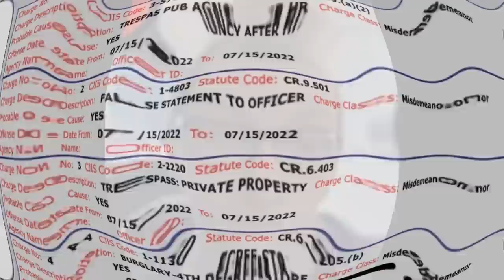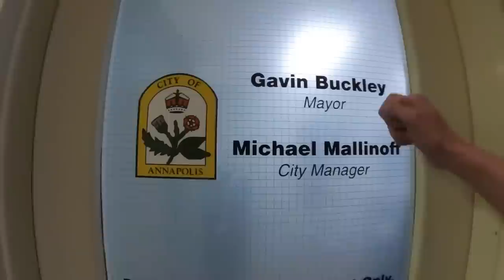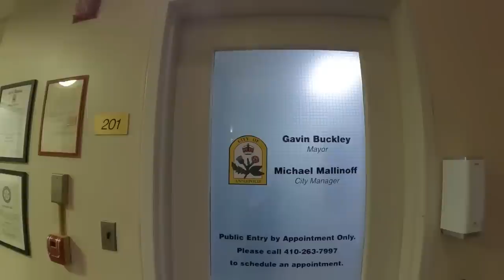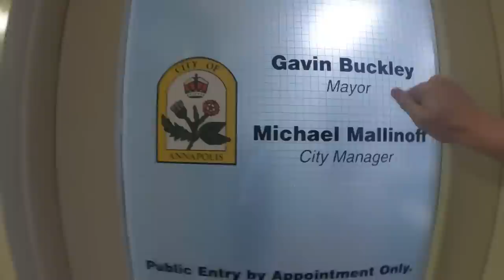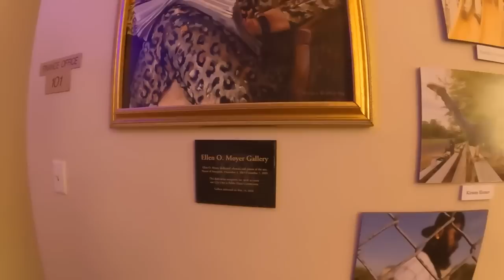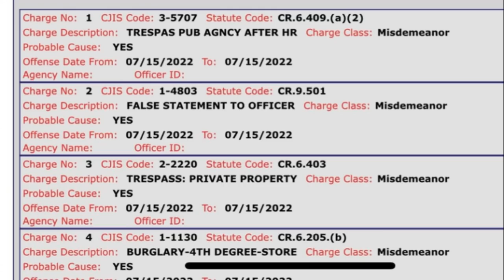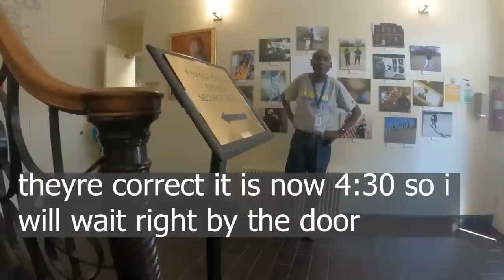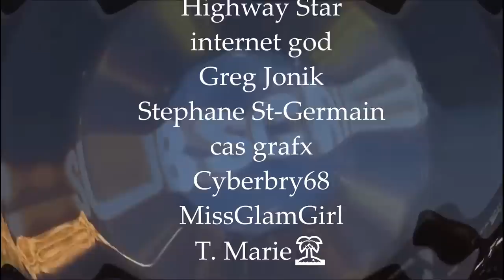ANOTHER FRAUDITOR ON THE RUN!! WANTED DEAD OR ALIVE